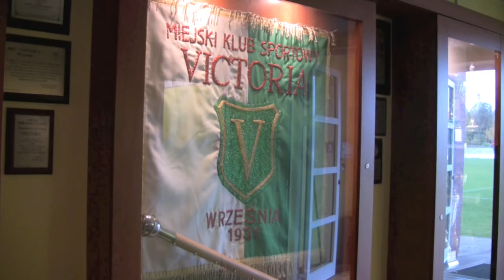Victoria Września vs. Jarota II Jarocin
Relacja z meczu IV ligi Victoria Września- Jarota II  Jarocin